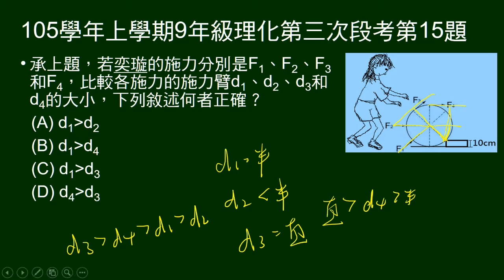105學年上9年級理化三段第15題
承14題，要把大球滾上台階，4個方向施力，問力臂大小次序。